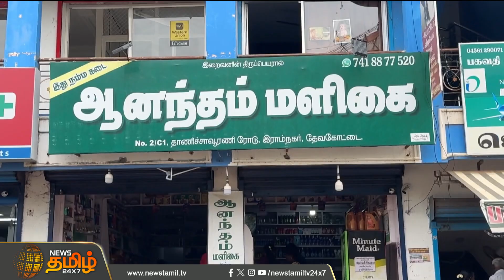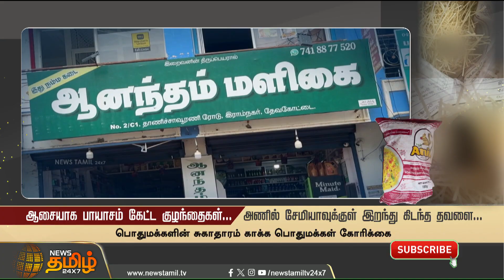Anil சேமியாவுக்குள் இறந்து கிடந்த தவளை.. | Frog in Anil Semiya | Frog News